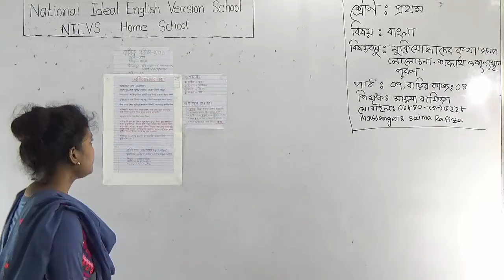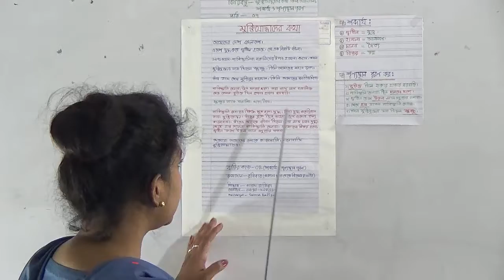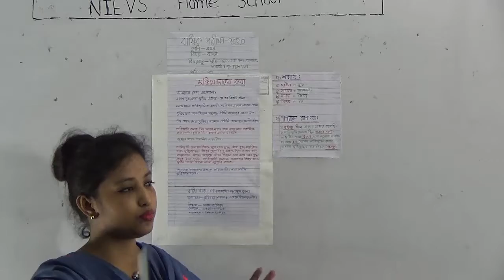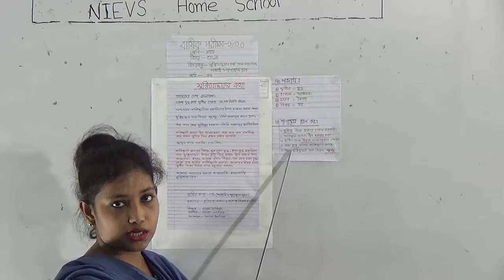শ্রেণিঃ প্রথম, বিষয়ঃ বাংলা (পাঠ-৭), আলোচ্য বিষয়ঃ ‘’মুক্তিযোদ্ধাদের কথা’’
বার্ষিক ক্লাস
শ্রেণিঃ প্রথম
আলোচ্য বিষয়ঃ ‘’মুক্তিযোদ্ধাদের কথা’’ গল্প আলোচনা, শব্দার্থ ও শূন্যস্থান পূরণ